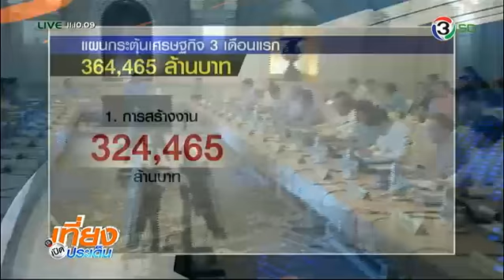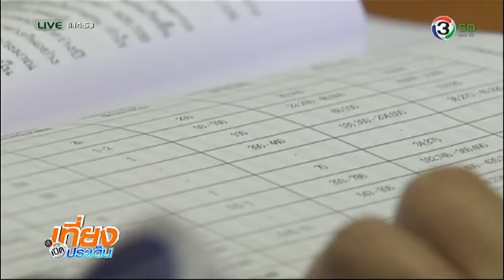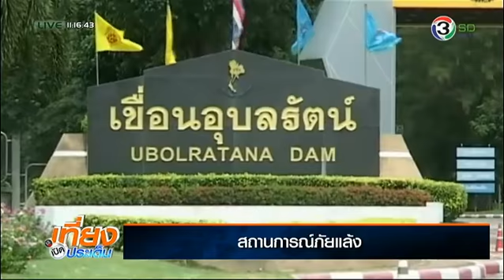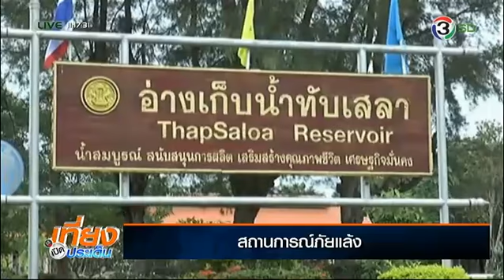เที่ยงเปิดประเด็น - แพ็คเกจฟื้นเศรษฐกิจ, สถานการณ์ภัยแล้ง ออกอากาศวันที่ 2 ตุลาคม 2557